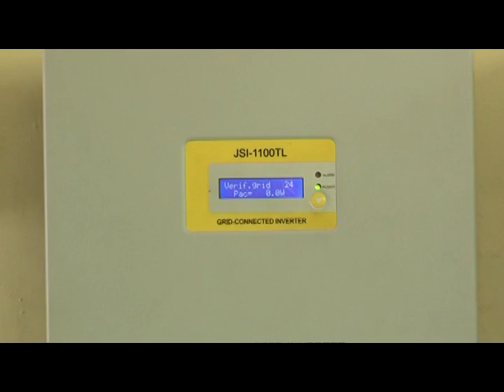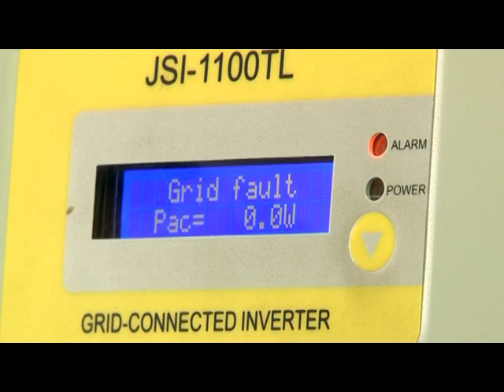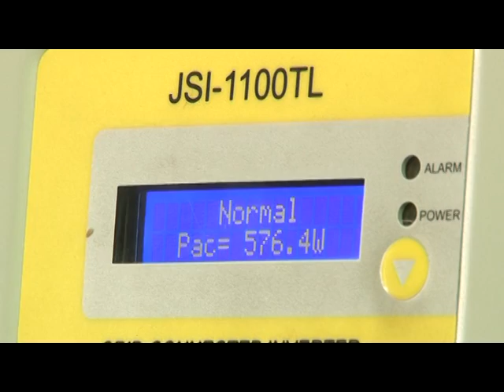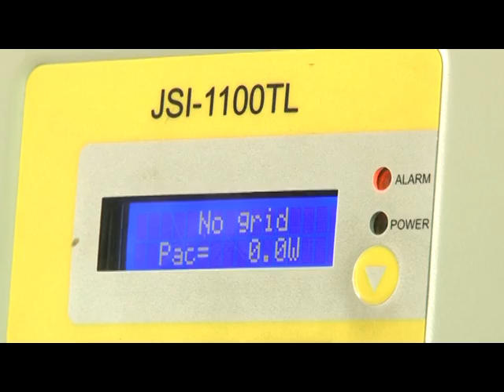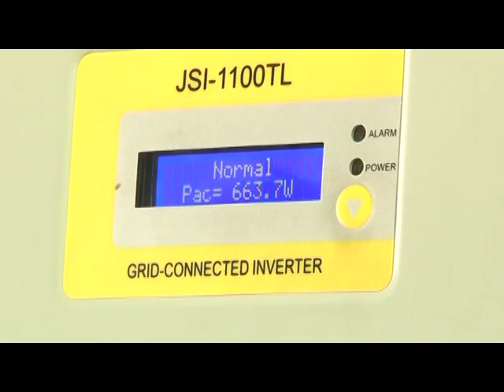DEV SOLAR-DOMESTIC ON GRID SOLAR SYSTEM